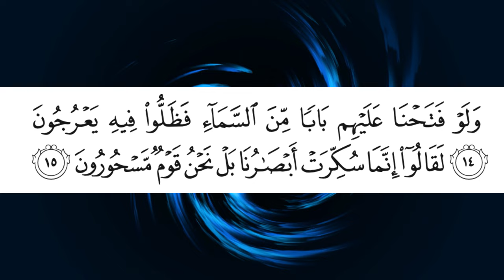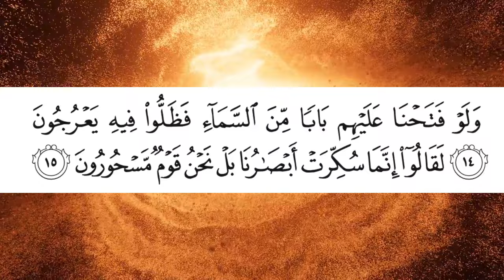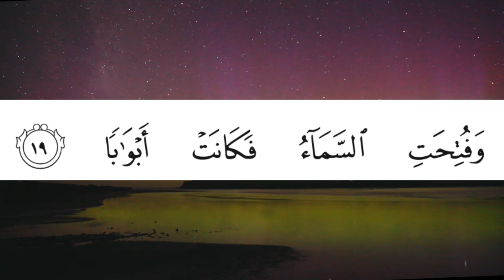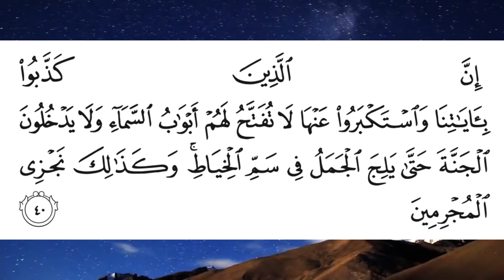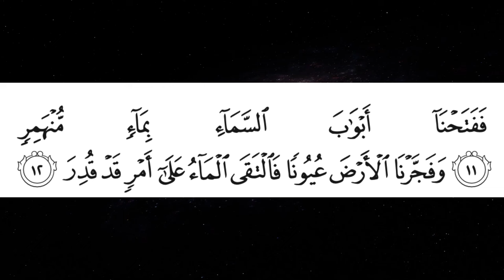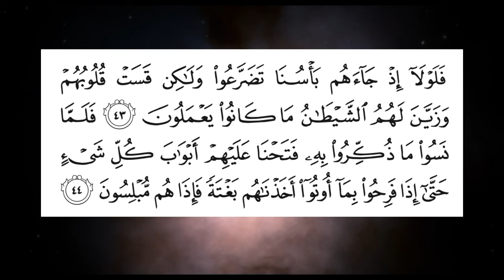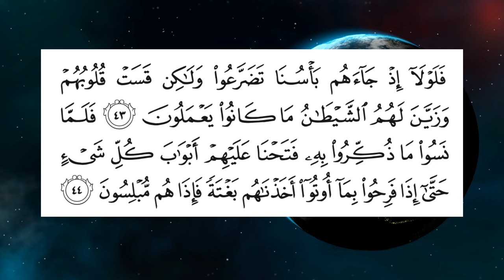Kya Portals Quran mein hai? Asman mein Darwaza hei? Portals in Quran